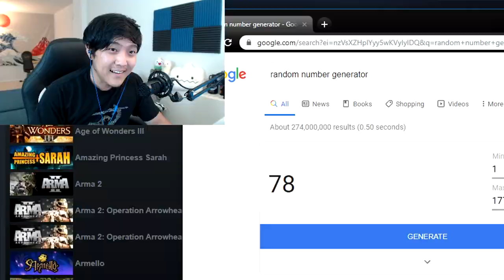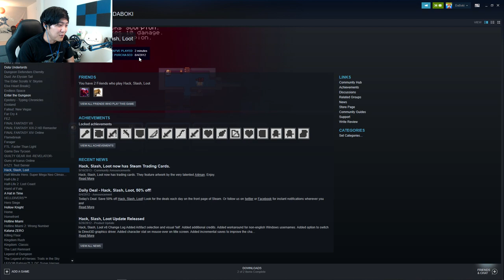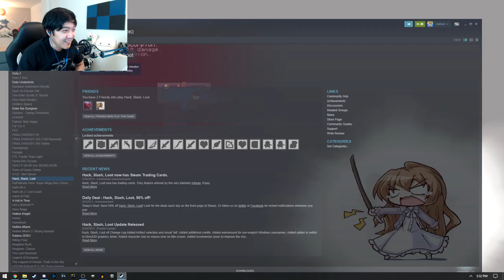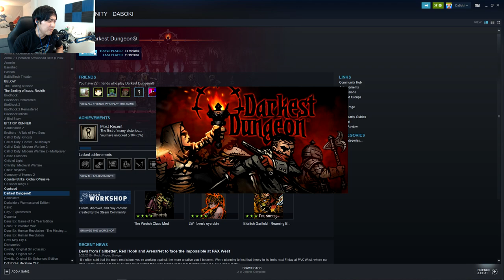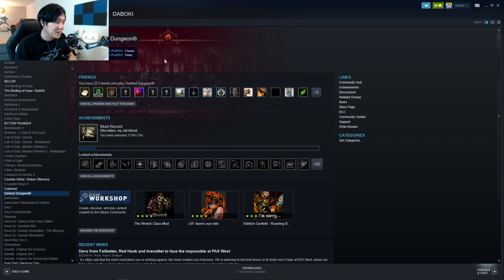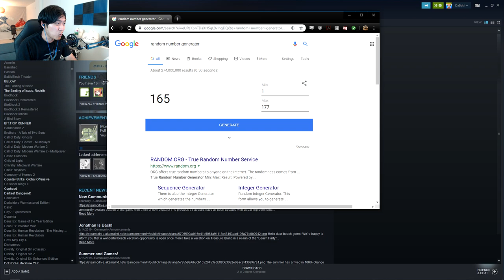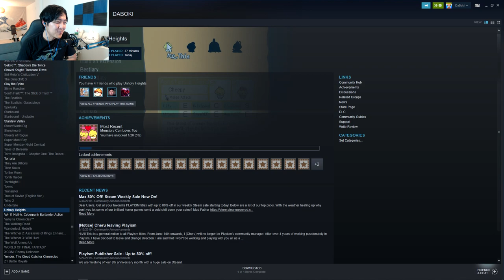Playing random games in my Steam library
Trying something a bit new in this video. Random number generating the fate of what game to play in my Steam library. Had a blast playing some of these games that I never knew I had

If you enjoyed a thumbs up would be greatly appreciated, it lets me know that you want to see more of these types of videos :)